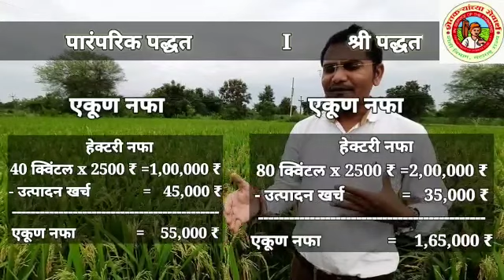जिल्हा - भंडारा- श्री व पट्टा पद्धतीने भात पिकाची लागवड